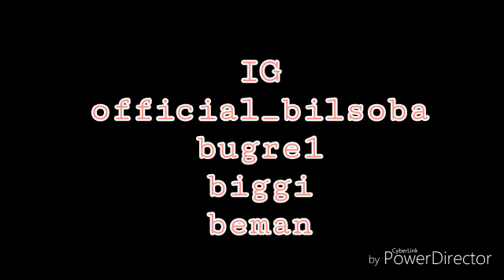Revenge_Ghana Comedy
This video was made with love and i was featured